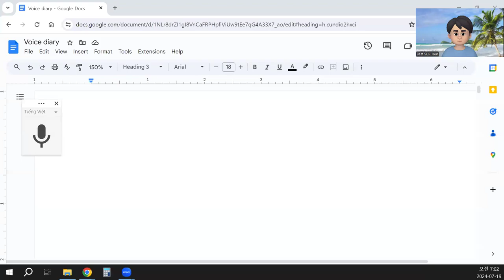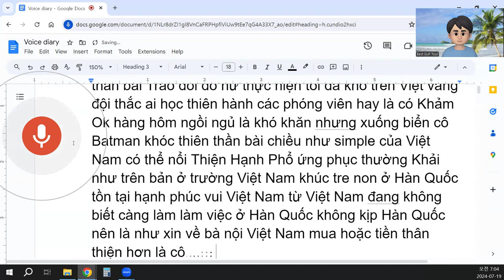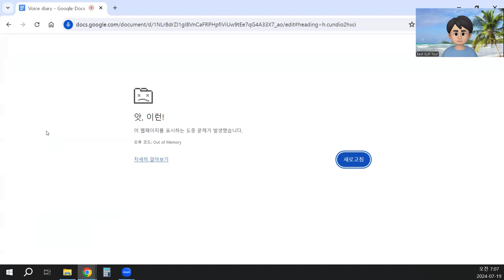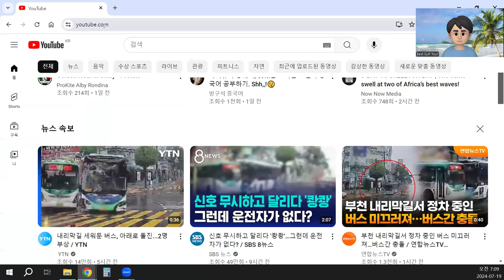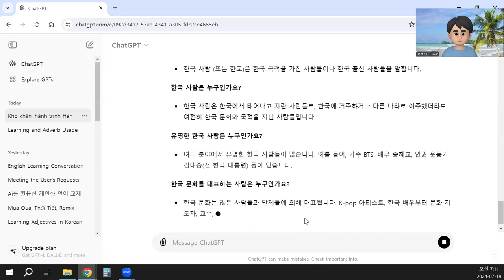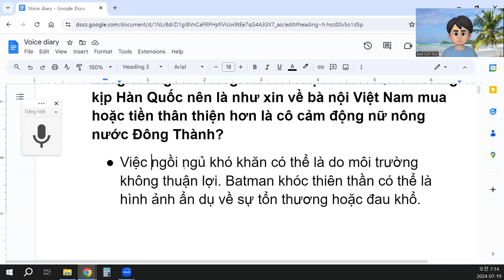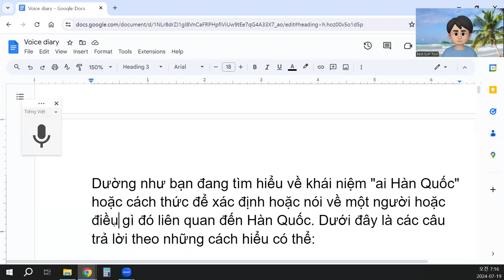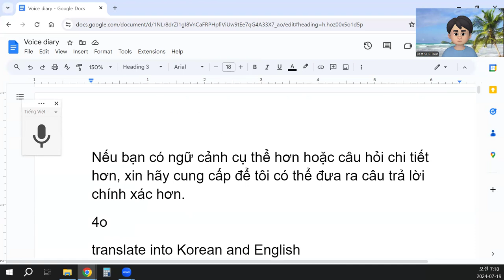Ai đại diện cho văn hóa Hàn Quốc?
Ai là người Hàn Quốc?
Người Hàn Quốc (hay còn gọi là Hàn Kiều) là những người mang quốc tịch Hàn Quốc hoặc có nguồn gốc từ Hàn Quốc.
Người Hàn Quốc là ai?
Người Hàn Quốc là những người sinh ra và lớn lên tại Hàn Quốc, họ có thể sống tại Hàn Quốc hoặc di cư sang các nước khác nhưng vẫn mang trong mình văn hóa và quốc tịch Hàn Quốc.
Ai là người Hàn Quốc nổi tiếng?
Có rất nhiều người Hàn Quốc nổi tiếng trong các lĩnh vực khác nhau như giải trí, khoa học, thể thao. Ví dụ: ca sĩ BTS, diễn viên Song Hye-kyo, nhà hoạt động nhân quyền Kim Dae-jung (từng là Tổng thống Hàn Quốc).
Văn hóa Hàn Quốc được đại diện bởi nhiều người và tổ chức, từ các nghệ sĩ K-pop, diễn viên Hàn Quốc cho đến các nhà lãnh đạo văn hóa, giáo sư và những người làm việc trong ngành công nghiệp sáng tạo.

Korean:
한국 사람은 누구인가요?
한국 사람 (또는 한교)은 한국 국적을 가진 사람들이나 한국 출신 사람들을 말합니다.
한국 사람은 한국에서 태어나고 자란 사람들로, 한국에 거주하거나 다른 나라로 이주했더라도 여전히 한국 문화와 국적을 지닌 사람들입니다.
유명한 한국 사람은 누구인가요?
여러 분야에서 유명한 한국 사람들이 많습니다. 예를 들어, 가수 BTS, 배우 송혜교, 인권 운동가 김대중(전 한국 대통령) 등이 있습니다.
한국 문화를 대표하는 사람은 누구인가요?
한국 문화는 많은 사람들과 단체들에 의해 대표됩니다. K-pop 아티스트, 한국 배우부터 문화 지도자, 교수, 창작 산업에 종사하는 사람들까지 다양합니다.

English:
Who are Korean people?
Korean people (also known as Hanqiao) are those who hold Korean nationality or have origins from Korea.
Who is a Korean person?
A Korean person is someone who was born and raised in Korea. They may live in Korea or have emigrated to other countries but still carry Korean culture and nationality.
Who are famous Korean people?
There are many famous Korean people in various fields such as entertainment, science, and sports. For example, singer BTS, actress Song Hye-kyo, and human rights activist Kim Dae-jung (former President of South Korea).
Who represents Korean culture?
Korean culture is represented by many people and organizations, from K-pop artists and Korean actors to cultural leaders, professors, and those working in the creative industries.